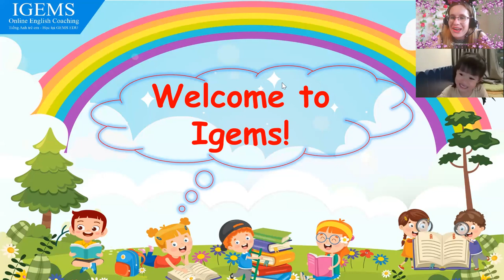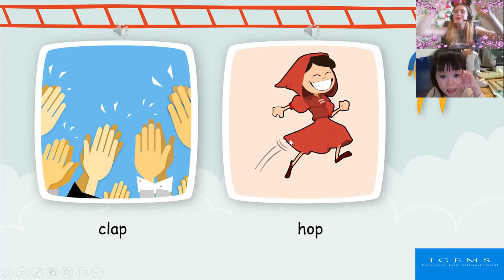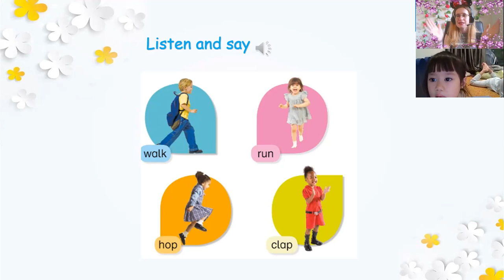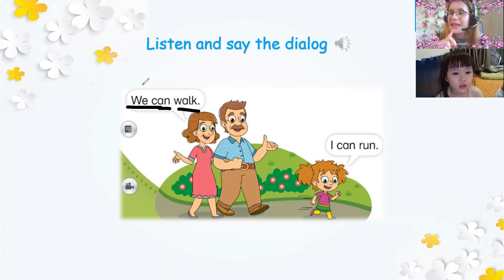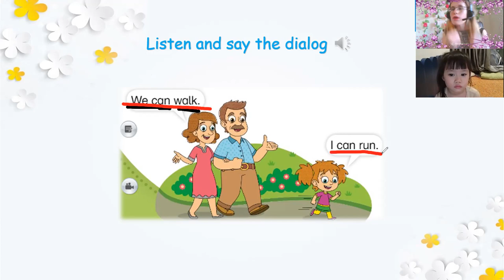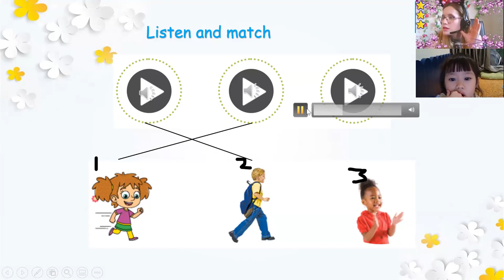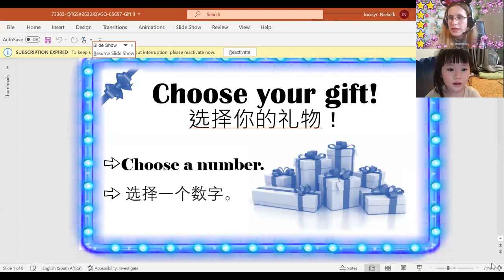Nhã Thuyên 20:00- 20:30DD1- Unit 5 Lesson 1